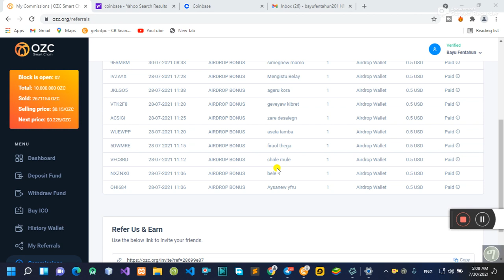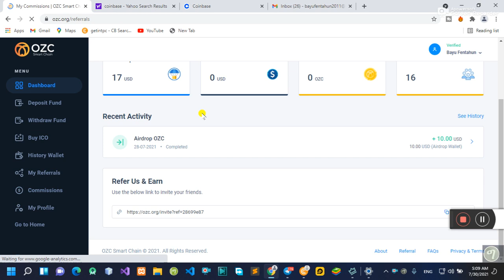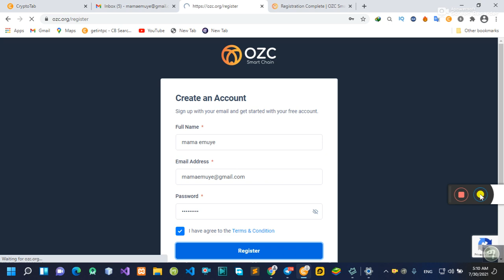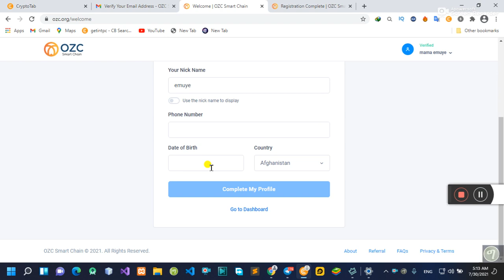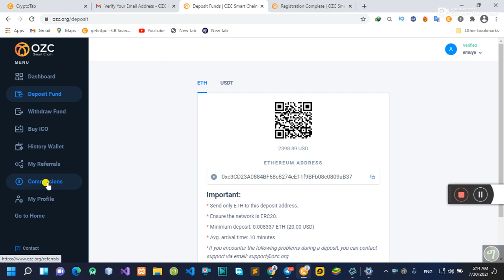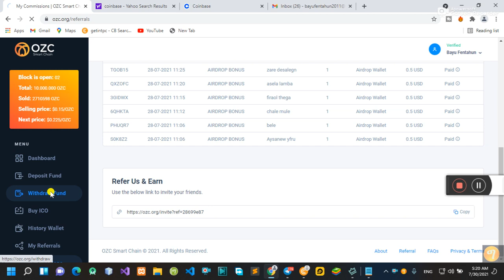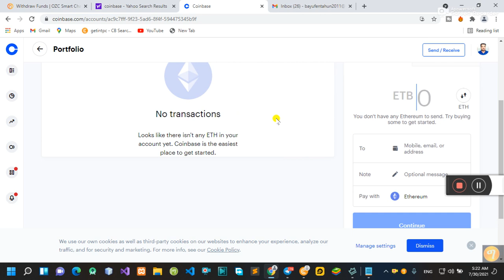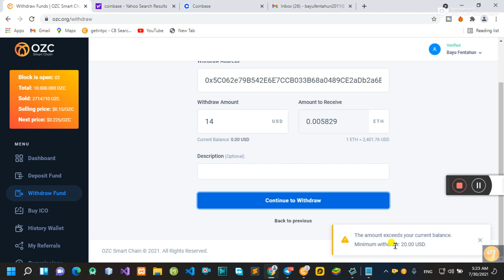how make money online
ጊዜው የቴክኖሎጂ ነው ያለምንም ወጭ በኦንላይን መስራት ይፈልጋሉ አዎ ከሆነ ይህን ይሞክሩት የህ ዌብሳይት ስትመዘገቡ $10 ዶላር ይሰጣችሁአል ለሰው ስትጋብዙ ላንድ ሰው 0.5$ የሰጣችሁአል በዚህ ሊንክ ግቡና ስሩበት